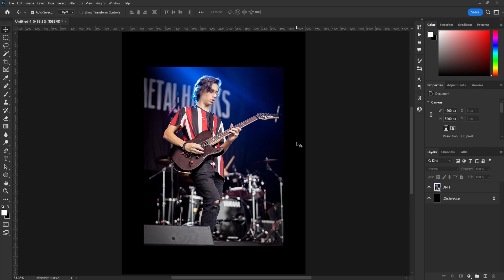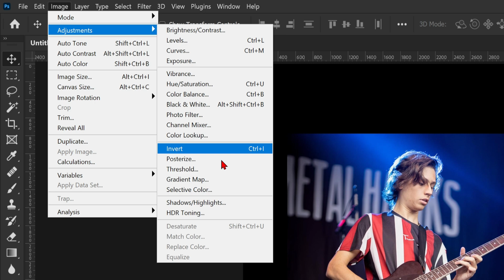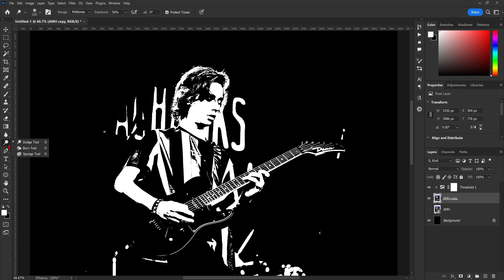How to use threshold in merch design (Part 2)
Extra thresholding Tips for photoshop. Make sure to check out part 1 below.

Timecodes
0:00 - Intro
0:10 - Technique 1
2:24 - Technique 2